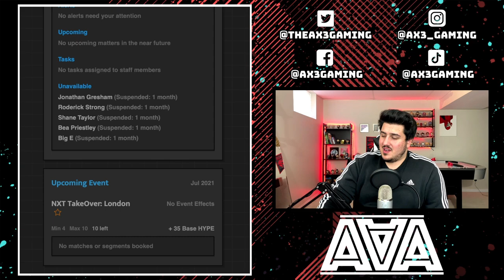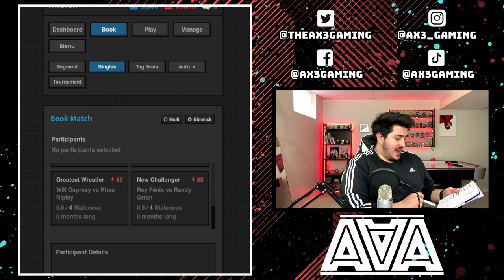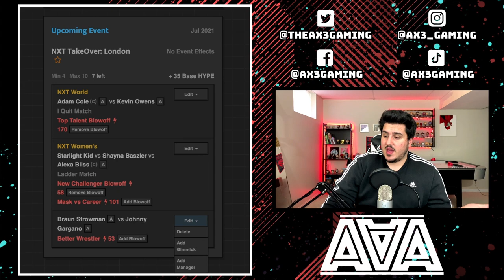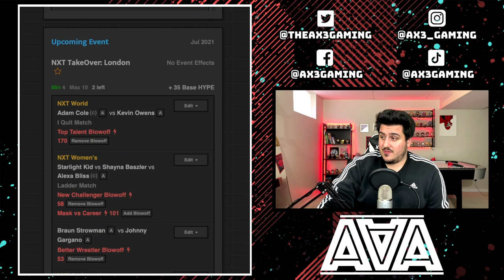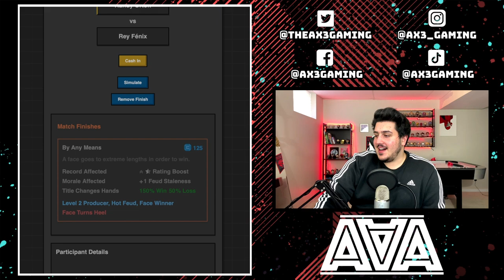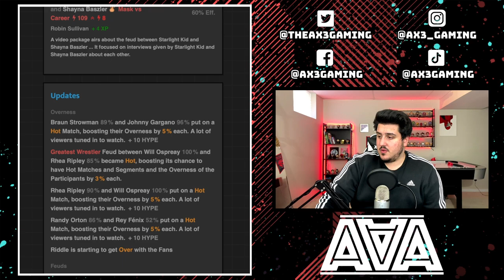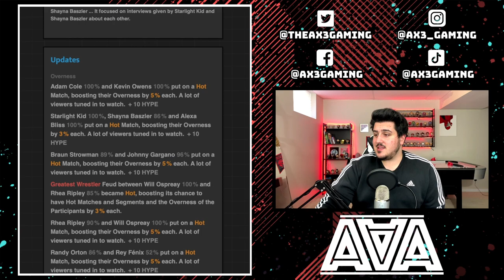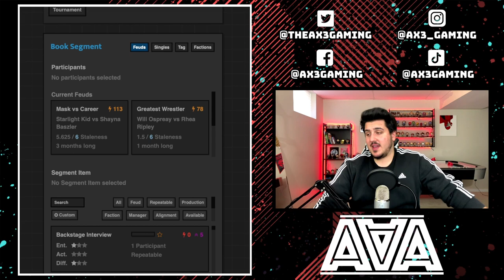Journey of Wrestling | We Broke Meltzer's Scale!! (Part 13)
Today we are playing Journey of Wrestling! In this episode, we book NXT Takeover: London and we broke the match rating scale!! How did our show do??